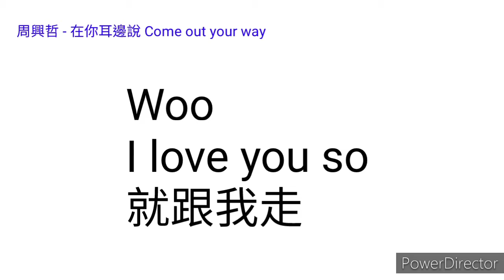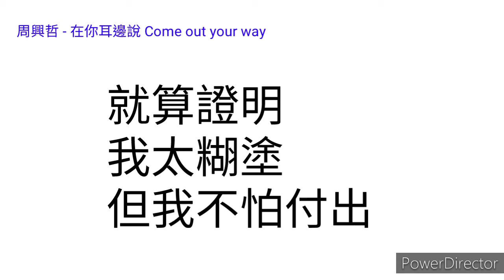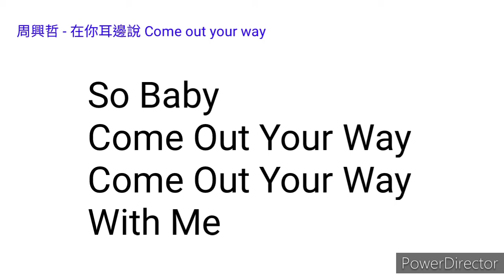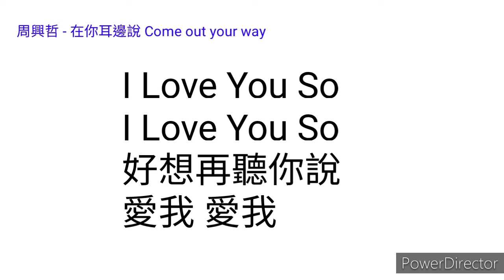周興哲 在你耳邊說 歌詞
Woo~
I Love U So
就跟我走

算不清楚 走錯了 多少的岔路
我終於領悟愛一個人 努力更需要天賦
天真以為 抱住你 就留住幸福
事實證明 我太糊塗 但我不怕付出

So I Say Come Out Your Way, Come Out Your Way With Me
我的雙手 為你遮蔽 寂寞的暴風雨
So Baby Come Out Your Way, Come Out Your Way With Me
I Love U So, I Love U So 在你的耳邊說 愛我

想找一條 能筆直 往幸福的路
明明終點在不遠處 我們繞得好辛苦
朋友勸的 都清楚 未來好模糊
怕你突然 就認不出 回我身邊的路

就算證明 我太糊塗 但我不怕付出

不能忘記 不能放棄 要和你在一起
I Love U So I Love U So 好想再聽你說 愛我